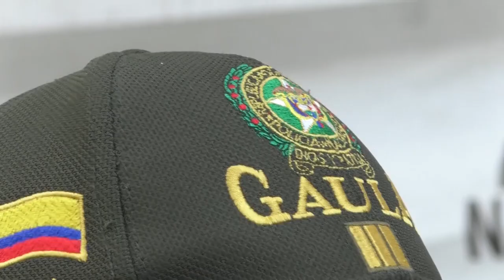En operación "Prolíficos" fueron capturados cuatro presuntos extorsionistas.